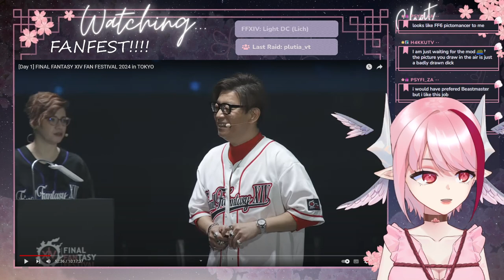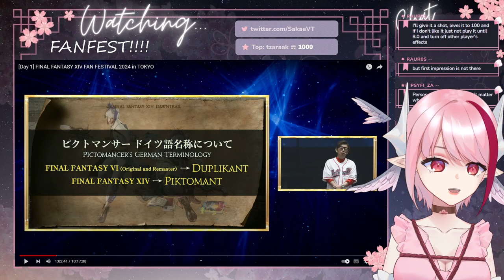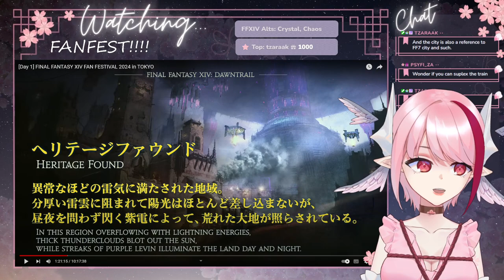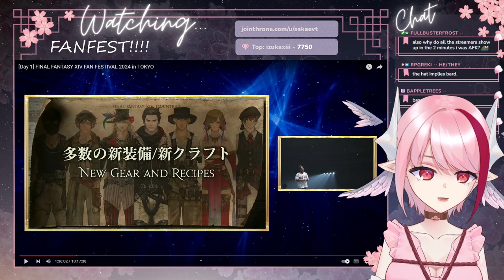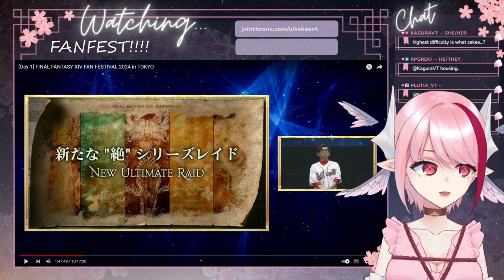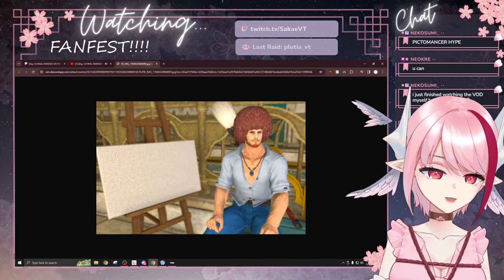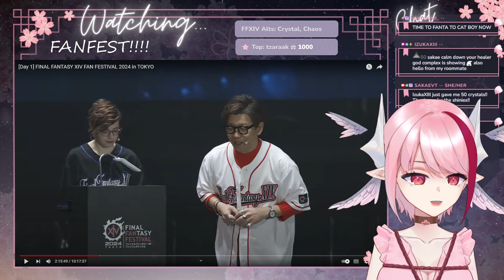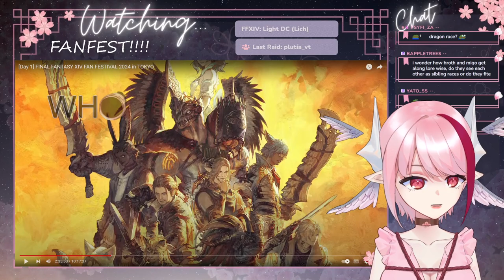🌸 FANFEST WATCH2GETHER 🌸 Fem Hrothgar reaction ✿◡‿◡ 💕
I post my schedules, updates and other things on there!

 ffxiv, sakae, reaction, envtuber, fanfest, hrothgar, watch2gether